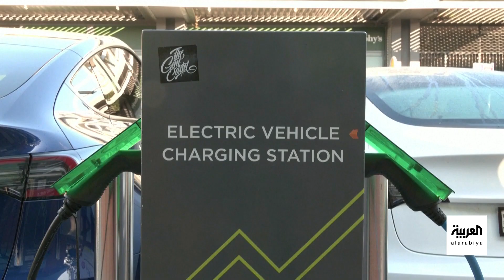العربية 360 | هكذا تتحول صناعة السيارات الكهربائية صديقة البيئة لأكبر ملوث لها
صناعة السيارات الكهربائية تهدد الكوكب بخطر كبير.. ملايين الأطنان من المواد السامة قادمة من
لمعرفة أحدث المستجدات.. عبر البث المباشر من هنا ⤵
وبإمكانكم متابعة العربية على منصات التواصل